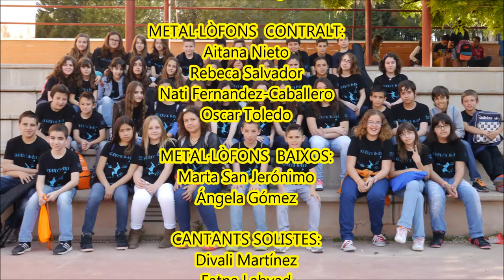Rosa Parks Portrait Rap (Pavlos Fyssas - Killah P.) - Estany's Band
II Trobada Musical a l'I.E.S. Almenara (Castelló). Els alumnes de 6é. de Primària (Estany's Band) interpreten "Rosa Parks Portrait Rap" un tema de Pavlos Fyssas conegut com Killah P. assassinat en setembre de 2013 per membres del partit feixista grec Aurora Dorada. La lletra has estat escrita pels alumnes de 6é. de Primària i ens parla de la vida de Rosa Parks i del racisme a l'actualitat.

"Aquesta peça forma part del musical "Rosa Parks: 100 anys de música i lluita pels Drets Civils" que s'estrenarà el divendres 13 de juny de 2014.

Estany's Band és un projecte educatiu-musical dut a terme des del curs 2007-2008 amb tots els alumnes matriculats a 6é. de Primària al CEIP Juan Carlos I d'Almenara. Es tracta d'un projecte global on es troben inclosos la pràctica instrumental, vocal, el llenguatge, la dramatització, la dansa, i les arts gràfiques.
Allò que el fa pioner i únic és que en aquesta formació tot l'alumnat accedeix a interpretar i gaudir de la música en directe, sempre tenint en compte les seues aptituds personals per tal de garantir la igualtat d'oportunitats. Per a que açò es duga a terme és imprescindible treballar amb uns arranjaments originals i adaptats a les característiques de cada grup (instrumentistes, alumnes amb dificultats educatives, motrius, etc.).
Aquest projecte compleix una altra funció dins del centre educatiu: apropar la música en directe a la resta de l'alumnat de l'escola. Per aquest motiu la programació, dins de cada curs escolar, consta de 5 concerts: Sta. Cecília, Nadal, Concert per la Pau, Trobada Musical i Fi de Curs.
A més de treballar continguts exclusivament musicals, es pretén que l'alumnat assolisca tota una sèrie de valors inherents al treball cooperatiu: respecte, disciplina, solidaritat, esforç personal, treball en equip, empatia, integració, responsabilitat...
Al llarg d'aquestos anys ha hagut una sèrie de moments destacats: fira medieval i concert de cloenda del projecte "Almenara Medieval" (juny de 2009), concert de Sta. Cecília amb la col•laboració de l'escriptora Mercé Viana (novembre de 2010), concert a benefici de la Fundació  Vicent  Ferrer (juny de 2011), l'enregistrament del disc "5 anys d'Estany's Band" (juny de 2012)  i la posada en marxa de l'Escola de Música Moderna d'Almenara (EMMA) vinculada al CEIP Juan Carlos I (febrer de 2013).
Totes les actuacions de la banda estan penjades al blog de l'aula